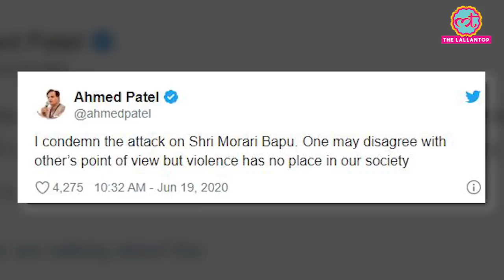Gujarat में Kathavachak Morari Babu पर हमले की कोशिश , Vijay Rupani ने की निंदा | BJP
In Gujarat, Morari Bapu was almost attacked by former BJP MLA Pabubha Manek. However, Morari Bapu was saved before anything happened to him. Gujarat CM Vijay Rupani has criticised the attack.